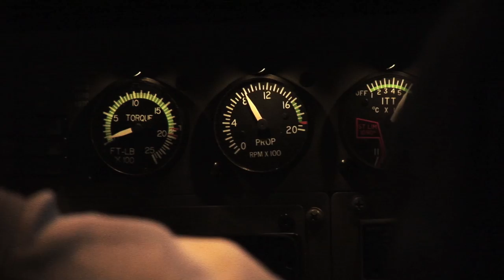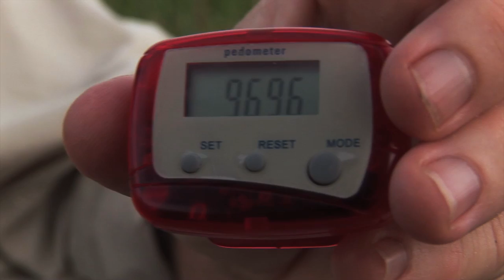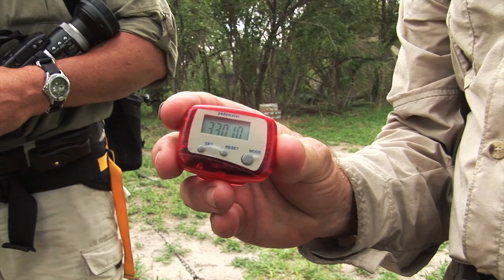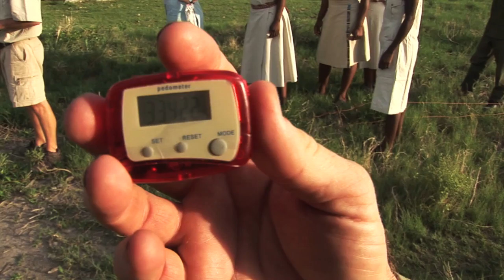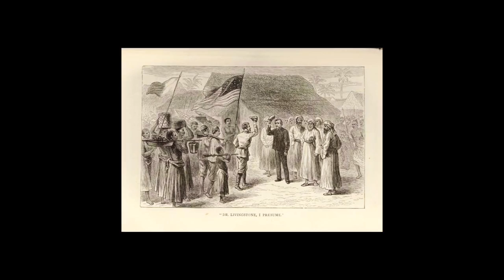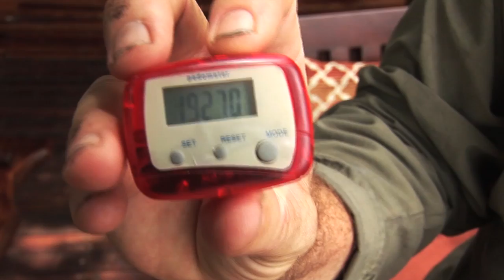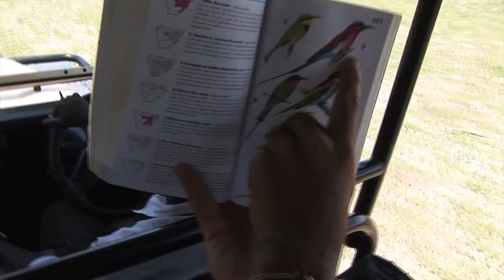epic private journeys botswana walk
2007 November - the gang walk Delta to Delta about 130km
through some of Africa's last great wilderness.
Magnificent, memorable and magical. Led by Brad Horn from Epic Private Journeys and
the one and only or two and only  Tony Reumerman and Ant Bennett from
Wilderness Safaris, we made it unscathed and uplifted.
This is the only way to see Africa, on foot.

for our Epic Zimbabwe adventure

Simon